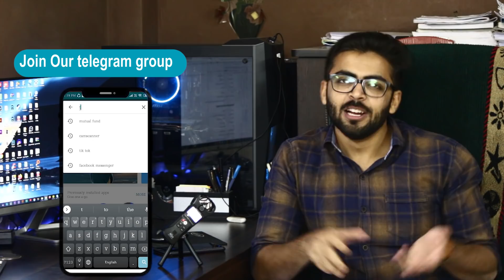EIL Recruitment 2020 Salary ₹81, 500 | BECIL(₹31000) | SCI(₹50,000) | FSSAI | Weekly Job Update #6